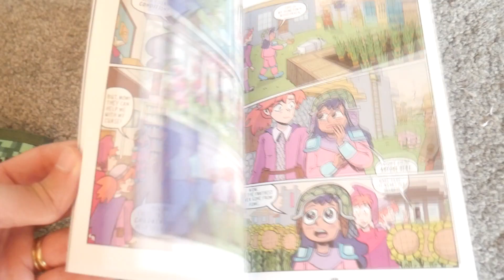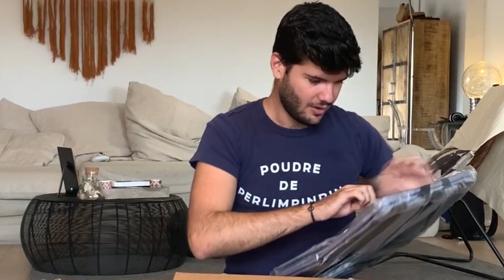MOJANG M'A ENVOYÉ UNE SURPRISE XXL !! (je te l'offre)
On se retrouve pour une nouvelle video minecraft , mojang m'a envoyé une surprise XXL ! :D